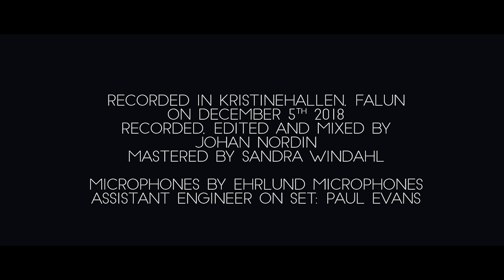Good Harvest - Garden (Live together with Dalasinfoniettan & Jonas Nydesjö)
Live recording of Good Harvest’s original song "Garden" together with symphony orchestra Dalasinfoniettan and conductor Jonas Nydesjö.

Recorded in Kristinehallen, Falun on December 5th, 2018
Orchestral arrangement: Jonas Nydesjö
Recording & mix: Johan Nordin
Assistant engineer on set: Paul Evans
Mastering: Sandra Windahl
Filmed by Simon Hjortek, Magnus Zetterlund, Johanna Aspfors, Patrik Björn
Video editing: Simon Hjortek
Microphones: Ehrlund Microphones